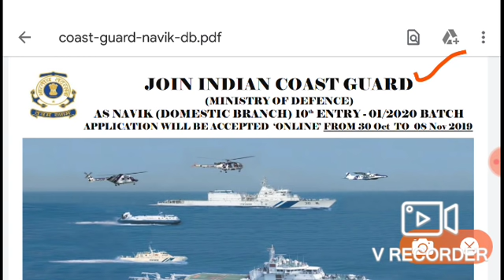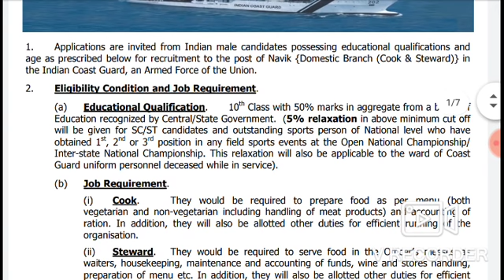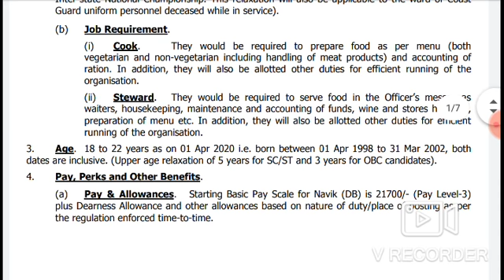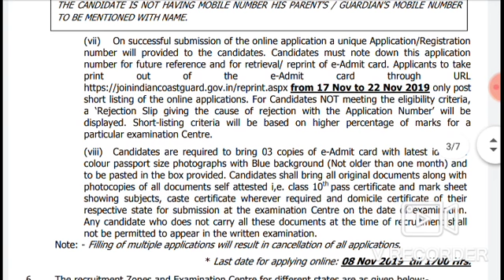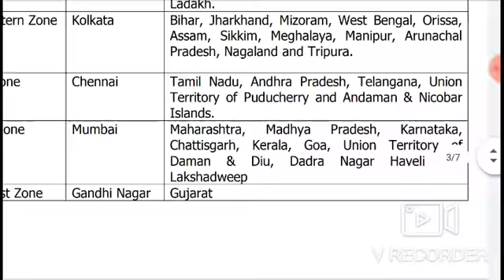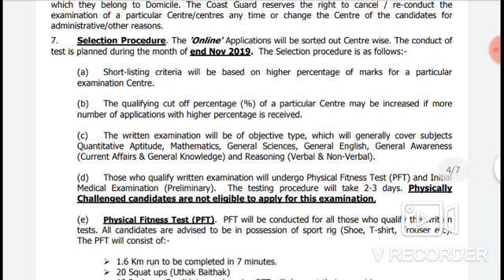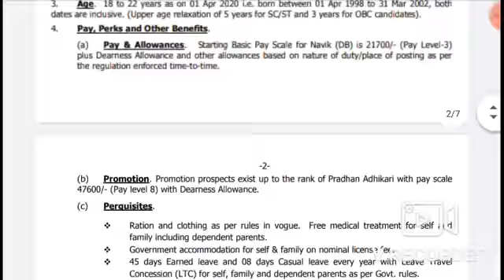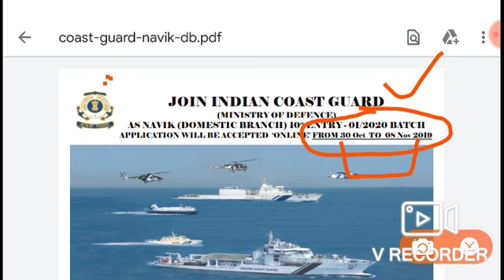Indian Coastguard DB Notification 01/2020||Coastguard DB 2019 Notification in telugu